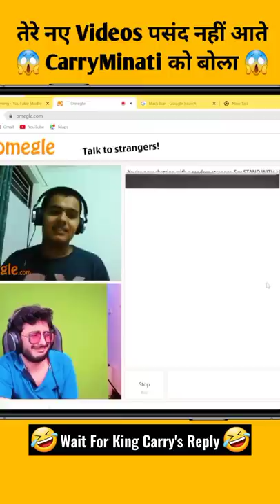This Guy Said That i Need Old Carry Back ⚾️ See What Happened Next 🤓 King Carryminati's Op Reply 😎🔥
This is a Funny Basi News of carryislive Omegle live stream 😂 in this video you'll see carryminati's funniest replay to that guy 🤣

In This Video i added a funny carryislive video clip ; but please note that i also added my own values in it such as my own voice and overall narration 👍

1. CarryisLive funny
2. Carryminati funny moments
3. CarryisLive funny video
4. Carryminati old
5. Carryminati old video
6. CarryisLive old video
7. old carryminati
8. old carryminati is back
9. Carryminati funny video by Hurricane
10. hurricane yt

About :-  Hurricane is a YouTube channel where   i upload original content with my own hardwork